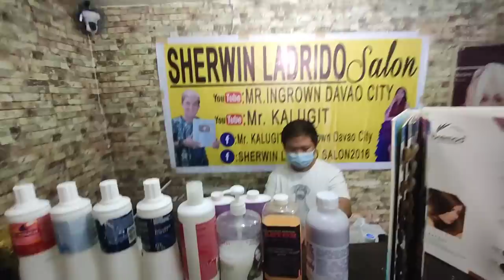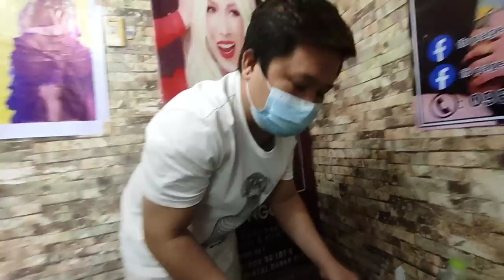Huge ingrown toenail removal